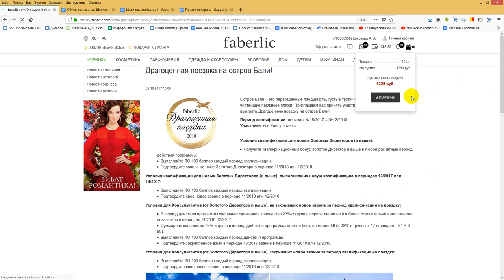Где увидеть сколько идет заказ на ПВ и когда он придет? Фаберлик Онлайн.